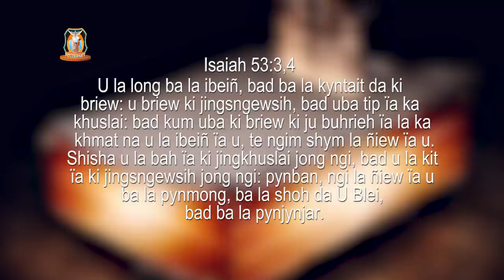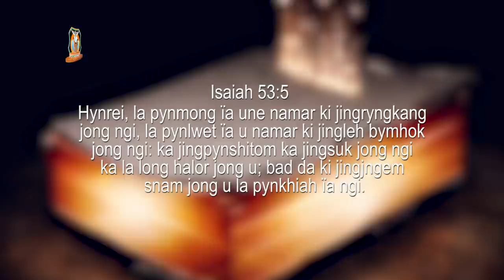Ki 3 tylli ki jait wain kiba U Jisu U dih | Pastor P Mawlong | Mid Week Service 2022